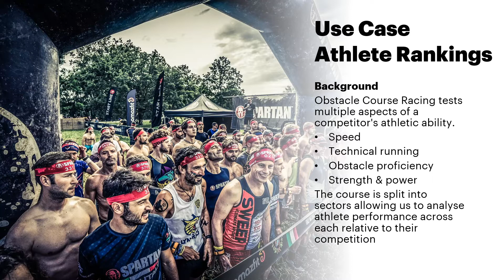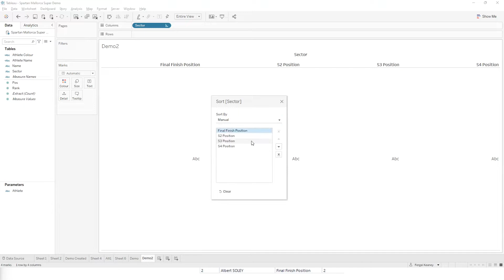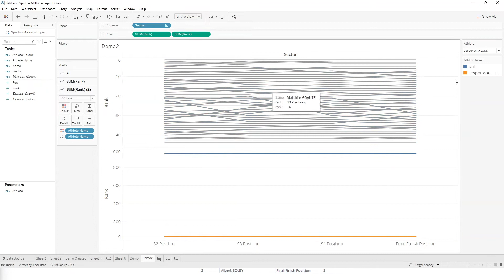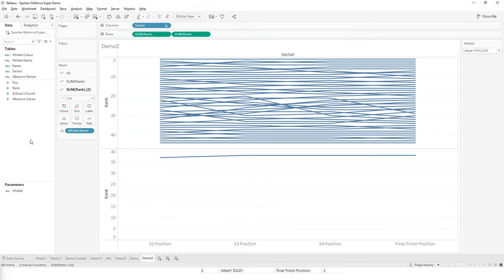How to Create a Rank Chart in Tableau | Fergal Keaney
Live demo using athletic race data

Tiny Viz Talks | June 2022

Tiny Viz Talks is a series of "tiny" 5 minute presentations about anything related to data visualisation. It is a platform for those who may be new to public speaking to share their skills and insights with a friendly community of data viz enthusiasts.

If you'd like to sign up to speak at a future event, please register your interest
We're committed to inclusivity across genders, ethnicities, abilities, and sexualities, and are a friendly space for everyone to develop the skills and confidence to present.